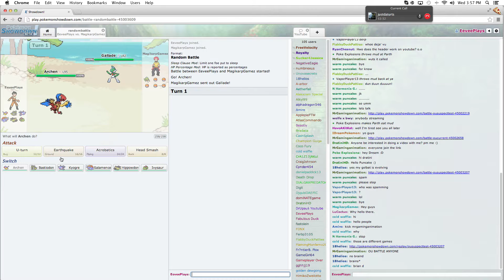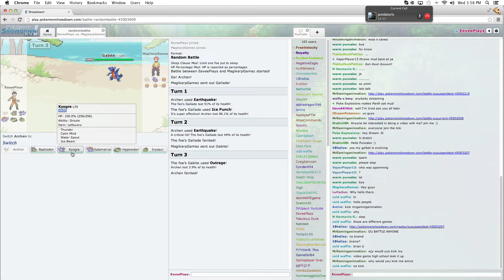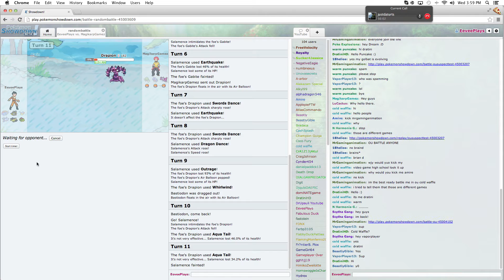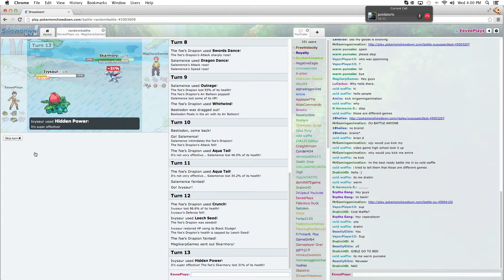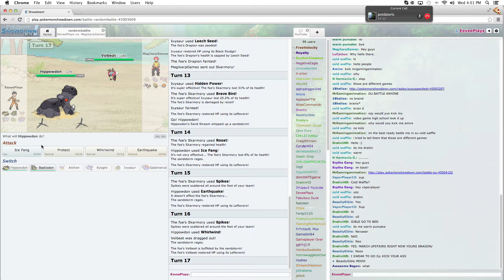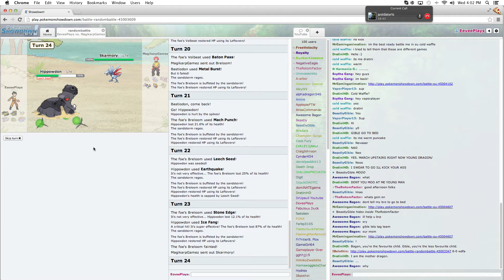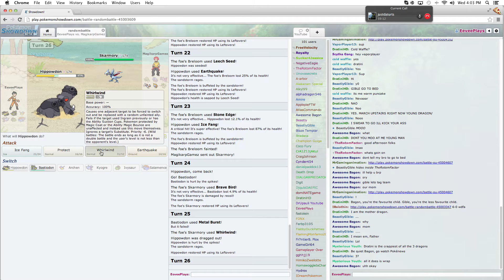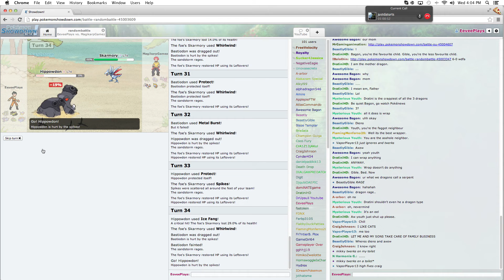Pokèmon Showdown | Ep.1 | Ft. MagikarpGamez | CHEATER!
Me and my friend logan are playing Pokèmon showdown.